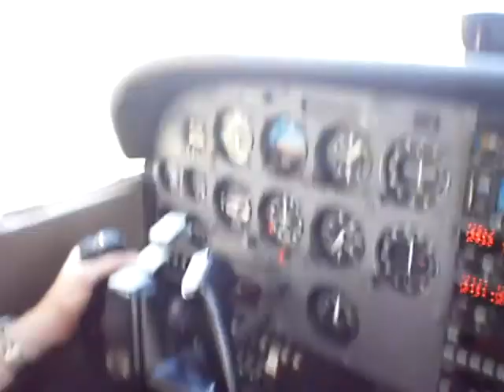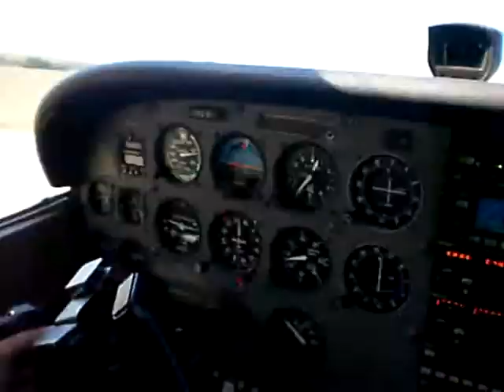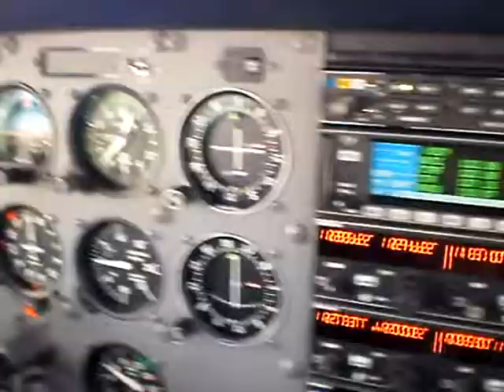Gusty and crosswind landing in Arlington Municipal airport TX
Wind speed was 17/gusts24